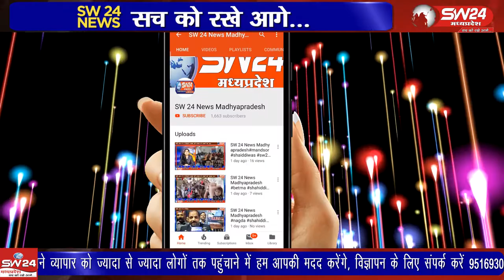Khargone | SW 24 News Madhyapradesh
खरगोन जिले के काटकूट में शराब से भरा वाहन पकड़ाया है। व ग्राम बड़ेल के एक आरोपी को गिरफ्तार किया गया है। खरगोन से ब्यूरो की रिपोर्ट